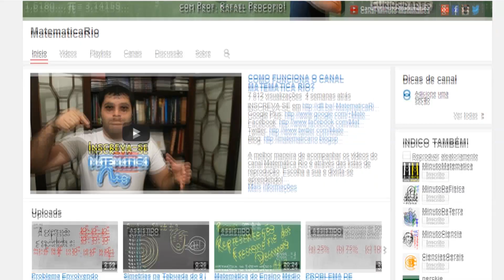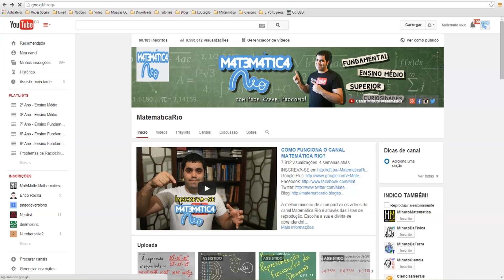Matemática Rio no concurso melhor professor Abril / Vivo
O professor Rafael Procópio está concorrendo no concurso para o Melhor professor de Matemática do Brasil.

Vamos juntos.